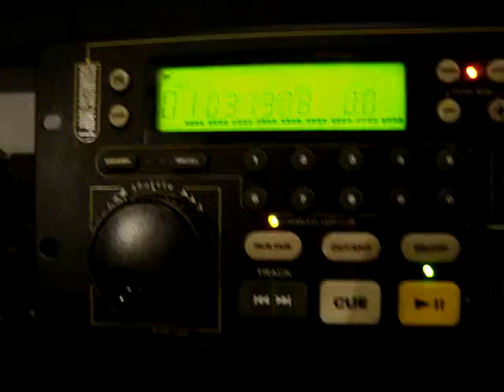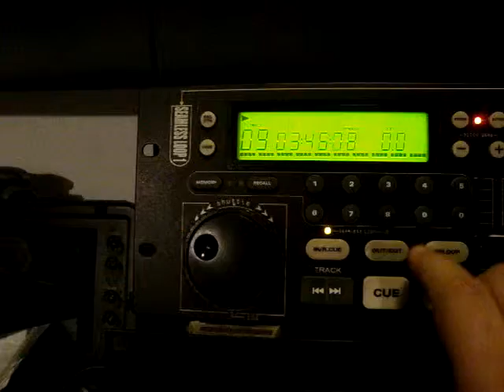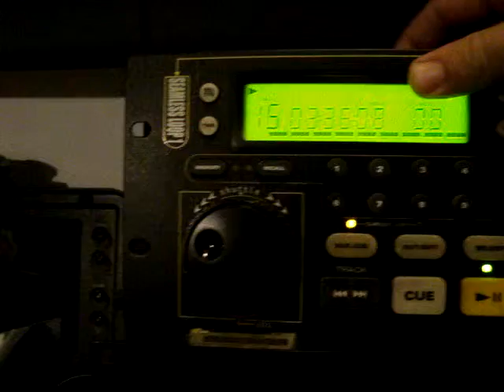Noiz sounder x3 -Professional double cd player .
Profesional double cd player NOIZ x3 .Enjoy !